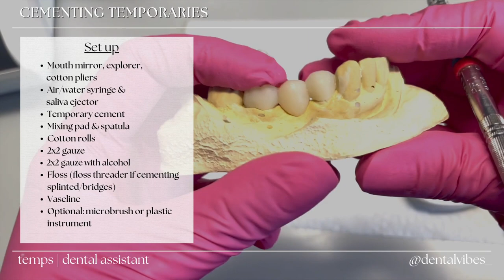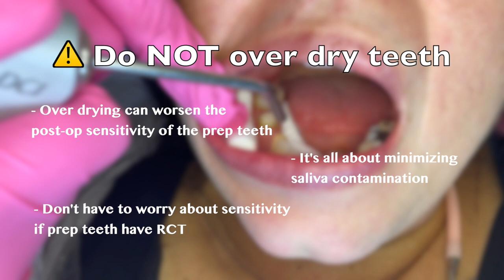CEMENTING TEMPORARIES // PART 3 // Dental Assistant Tips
𝐕𝐈𝐃𝐄𝐎 𝐓𝐎𝐏𝐈𝐂: Here is a tutorial on cementing temporary crowns and removing excess cement.  Many thanks to our amazing patient for allowing us to create this educational video!

◎TikTok ▸ @DentalVibes